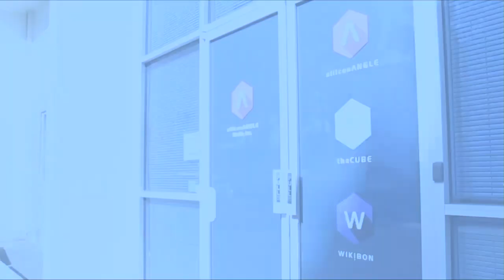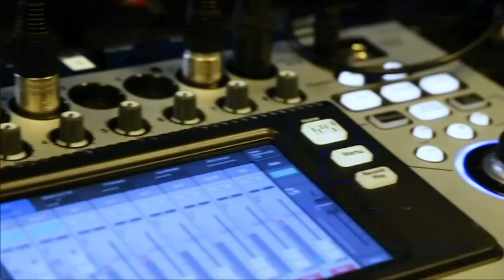Manish Gupta, ShiftLeft | CUBEConversation, March 2019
Manish Gupta, Founder & CEO, ShiftLeft | @manishguptaTD sits down with Jeff Frick for a CUBEConversation at theCUBE Studios in Palo Alto, CA.